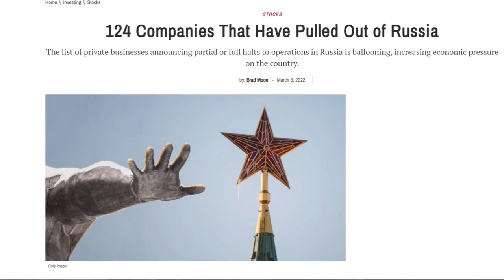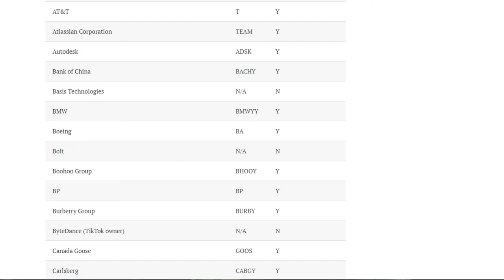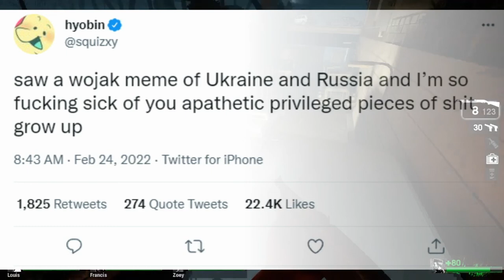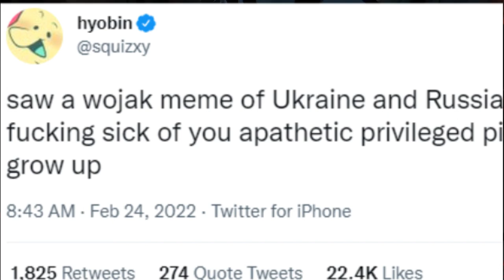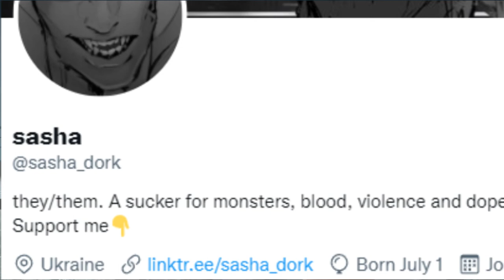Why Would You Draw This?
A lot's going on in Ukraine, and boy does Twitter have a thing or two to say about it.